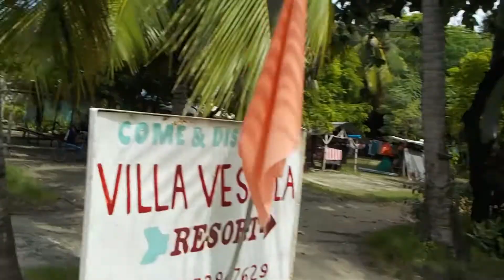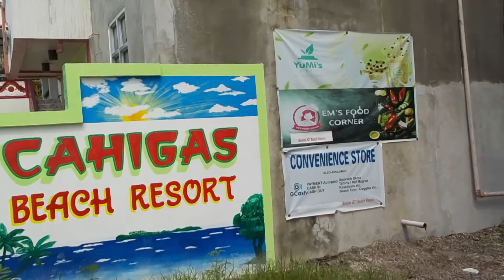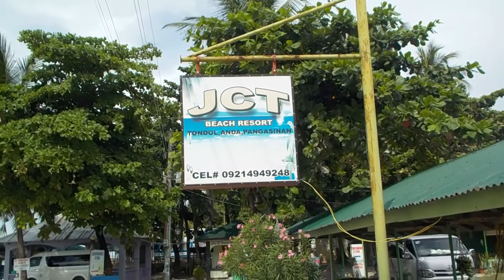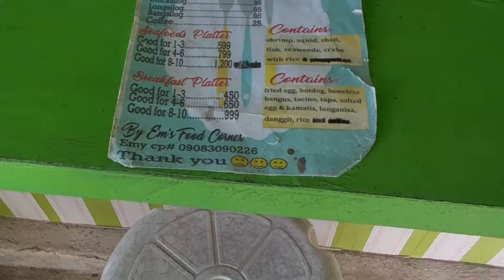JCT RESORT TONDOL BEACH, ANDA, PANGASINAN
PART 2 OF OUR STAY AT JCT